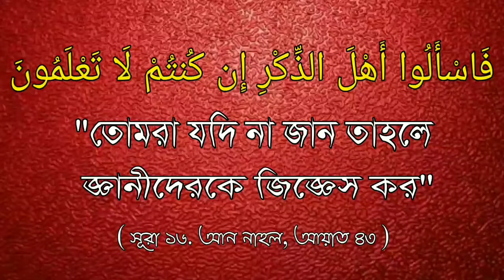হস্তমৈথন মহাপাপ থেকে বাঁচার সহজ উপায় কিভাবে বাঁচবেন।Shaikh Muhammad Sakib Al-Bukhari Burdwani.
হস্তমৈথন মহাপাপ থেকে বাঁচার সহজ উপায় কিভাবে বাঁচবেন।

How to save yourself from masturbation ?

🎤 শাইখ সাকিব বিন আব্দুল হাকীম আল বুখারী বর্ধমানী।

🎤 Answer / Shaikh Muhammad Sakib Al-Bukhari Burdwani.